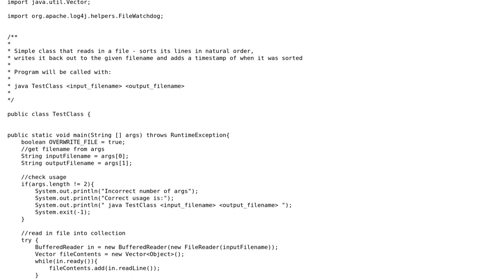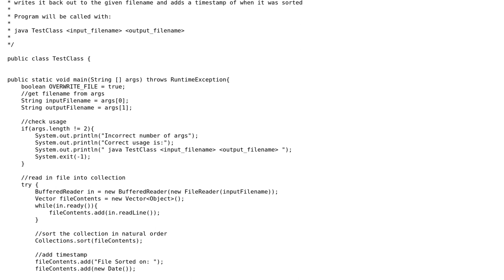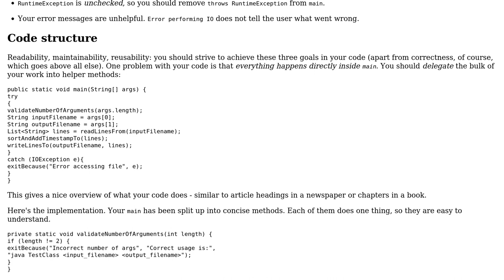Code Review: Sorting file lines in natural order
With thanks & praise to God, and with thanks to the many people who have made this project possible! | Content (except music & images) licensed under CC BY-SA | Music | Images & others | With thanks to user Java Noob user Jamal user Adam and the Stack Exchange Network Trademarks are property of their respective owners. You are responsible for your own actions.